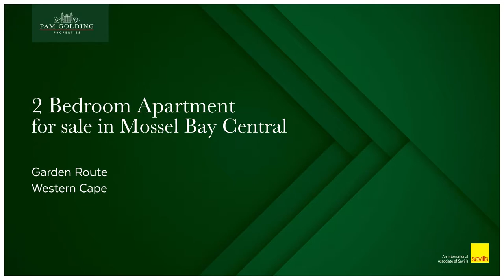2 bedroom apartment for sale in Mossel Bay | Pam Golding Properties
Stunning beachfront apartment on the waters edge in Santos Bay
This exquisite apartment has been beautifully renovated to the finest detail. It offers an ambiance of tranquil coastal living with hues of blues reflecting from the ocean and warm north-facing sunlight beaming in. Large ceiling to floor sliding doors opening up from the living area and the main bedroom onto a spacious balcony create a feeling of indoor/outdoor living. Enjoy a barbeque and watch magnificent sunsets from the luxury of your own patio. The lifestyle on offer is one to dream of - stroll down to the pristine white sandy beach and enjoy a glass of wine at one of the many of Mosselbay's finest Restaurants that are only a short walk away.

The unit offers an open-plan living area and modern kitchen both with amazing views of the ocean and the mountain. The main bedroom is a dream to wake up in - slide open the door, breathe in the fresh ocean air and listen to the waves rolling in. Walk-in wardrobe and en-suite bathroom tops off the beautiful boudoir. The second bedroom and separate full bathroom is ideal for guests. The apartment comes with a dedicated parking bay, and Santos complex offers 24 hour security for peace of mind. With Mosselbay rated the Nr 1 destination in South Africa, this apartment would be a great investment with rental potential or simply to enjoy coastal living at its best.

For additional information, visit: insert link to property page